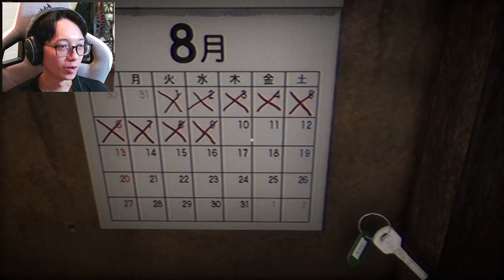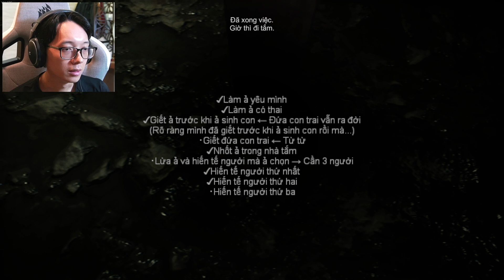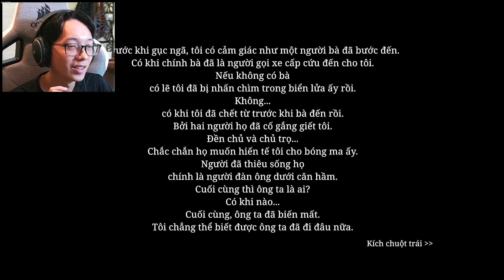Kể từ ĐÊM ĐÓ tôi không bao giờ đến phòng tắm ngoài nữa... \\ The Bathhouse (END)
Có hẳn 1 câu chuyện bí ẩn phía sau phòng tắm công cộng này...